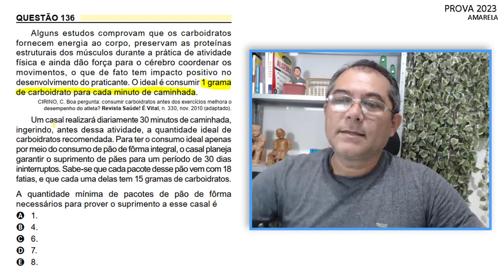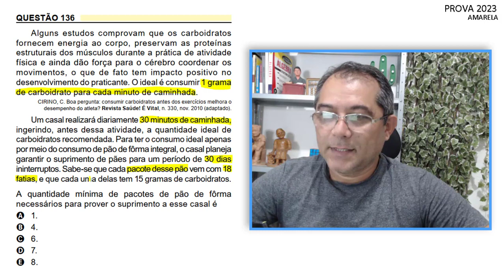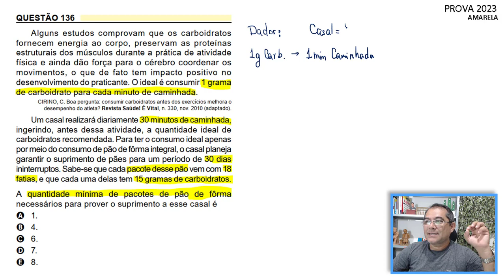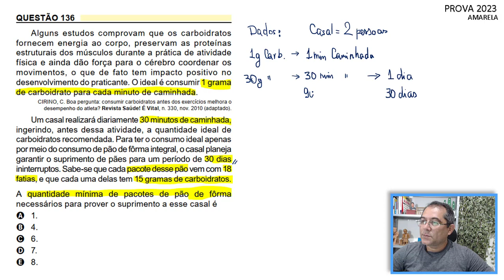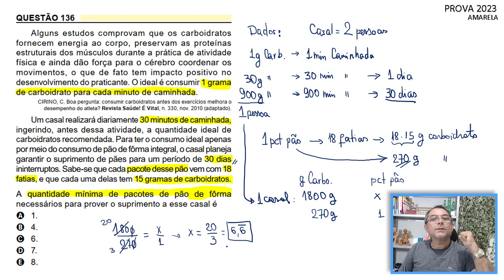Prova de Matemática do Enem 2023 - Questão 136 do caderno amarelo. Gabarito D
Alguns estudos comprovam que os carboidratos fornecem energia ao corpo, preservam as proteínas estruturais dos músculos durante a prática de atividade física e ainda dão força para o cérebro coordenar os movimentos, o que de fato tem impacto positivo no desenvolvimento do praticante. O ideal é consumir 1 grama de carboidrato para cada minuto de caminhada.

Neste Canal nosso principal objetivo é ajudar candidatos a tirarem mais 810 pontos na prova de matemática do Enem.
Sempre deixe seu "like" e comente nos vídeos que assistir. Responderei a todos os comentários e estarei com informações para mais vídeos serem criados.

E acesse as notificações clicando no sininho para receber todas as informações referentes a vídeos novos do Canal.

🏆Seja agora um vencedor e entre de cabeça no estudo orientado nesse Canal.